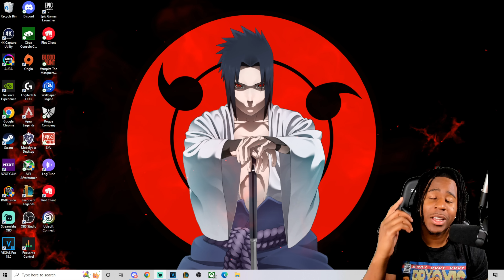This UFC Fighter Makes Me Hate Playing This Game...